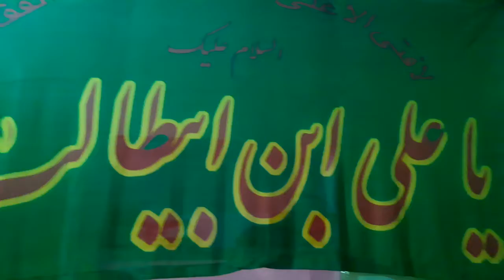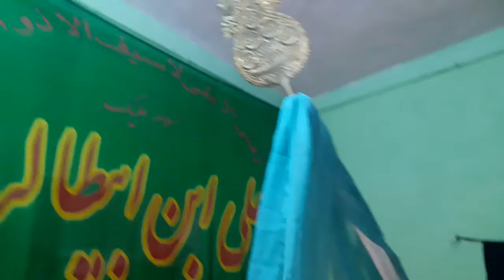||Faizan mirza || Gamzada madare asgar h |live nohay 9 mohram 2020 2021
||Asalat Raza ||faizan mirza || Hay ek | Roz me shabir | ne kya kya | dekha Muradpura live 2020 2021

9 mohram gasht || Muradpura azadari Live

||moin abbas ||sakina kheti | thi kha gay aamu | karbala azadari |India2021 new nohay Muradpura live

||manawar hussain||marsiya  jab mote|| ka hussain ko|Pegam aaya 20202021||Muradpura|karbala azadari

||Hashmat Raza || madine me koi || karde manadi || Muradpura Live nohay Majlis 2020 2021 Gulam abbas | karna H allane vilayat|  |ayat aage aage h | 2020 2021 |5 mohram Muradpura

jawad mirza peshkhani Muradpura 5 mohram 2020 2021

jaa Rahe h bibi | noha  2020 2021 |mirza faizan | Muradpura azadari  Live | anjuman e akbariyasakina jann | new nohay Farhan ali| 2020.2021| Muradpura Live azadari

ammar quli mirza | noha khani 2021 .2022 | e palne waly ali akbar ko bachale Muradpura up mzn IndiaMuradpura azadari karbala azadari India2021